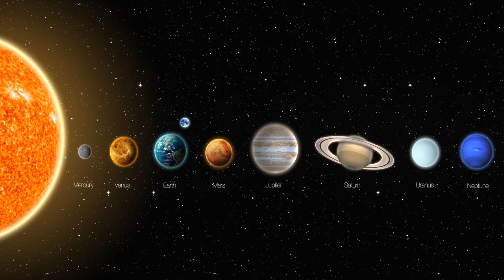चंद्रमा धनु राशि में, Moon In Sagittarius Sign, Chanderma Ki Duniya